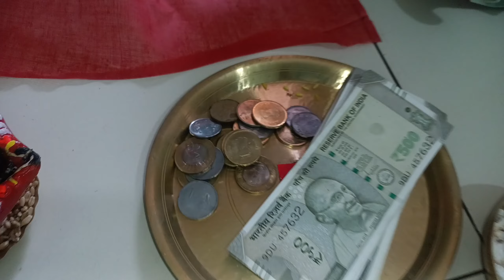VLOG: 💁छठ पूजा की तैयारी सुरू हो गई हमारी ❣️